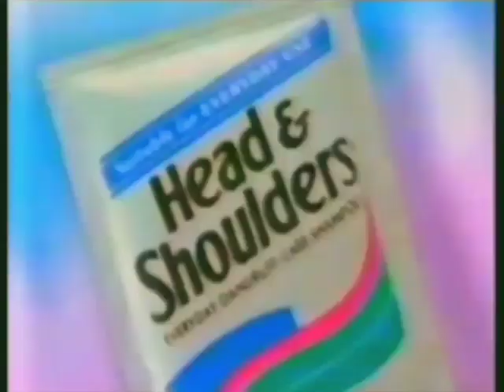Head & Shoulders Extra Conditioning "Vanessa Del Bianco" (incomplete) 15s - Philippines, 1999